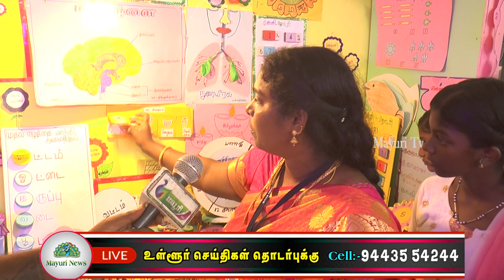பாளை வ.உ.சி. மைதானத்தில் பொருநை நெல்லை 5-ம் ஆண்டு புத்தக திருவிழா தொடக்கவிழா நடைபெற்றது.